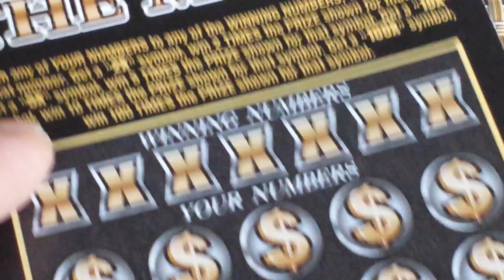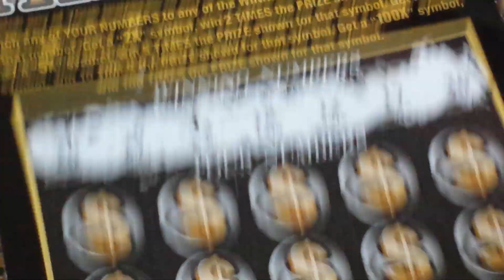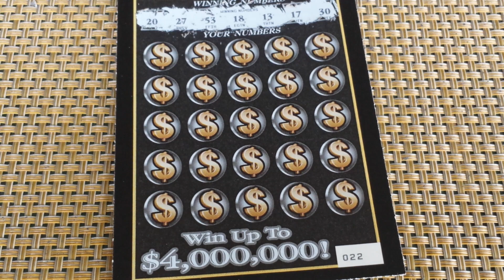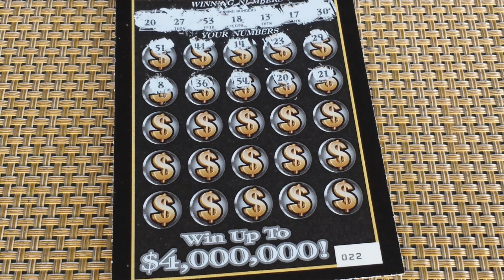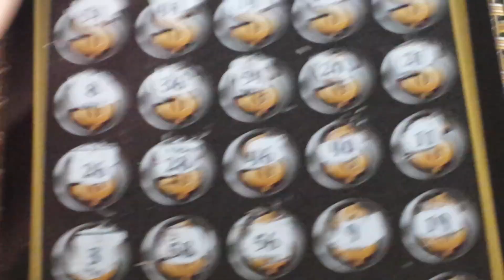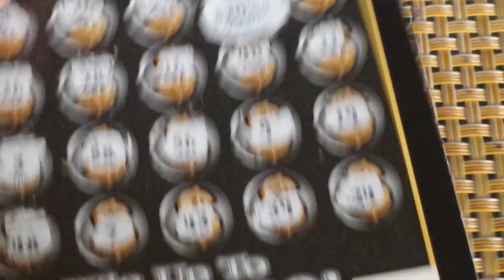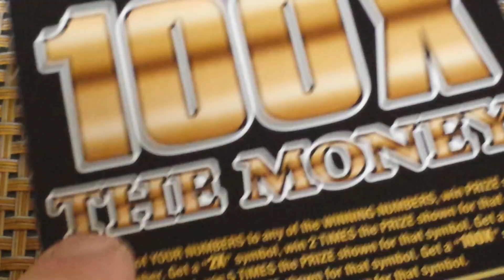100X THE MONEY "LIMITED EDITION" WINNER!!! - VICTORY!!!